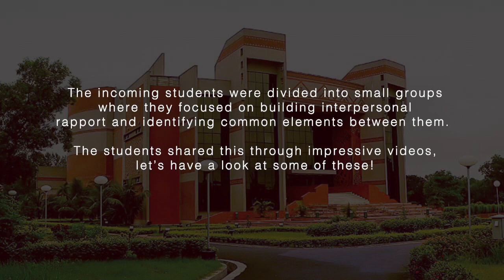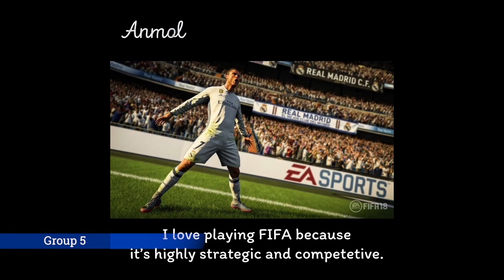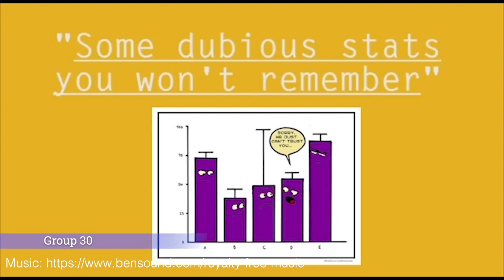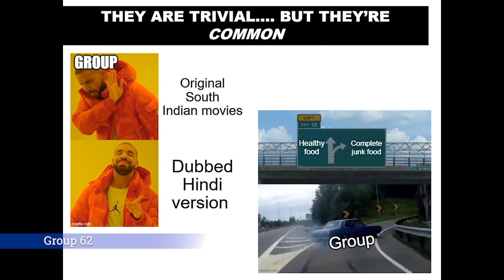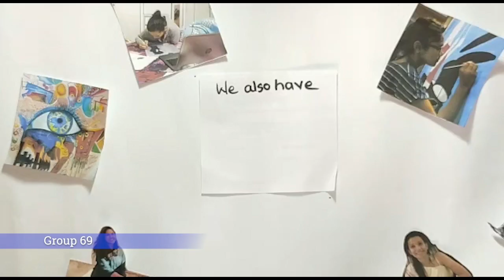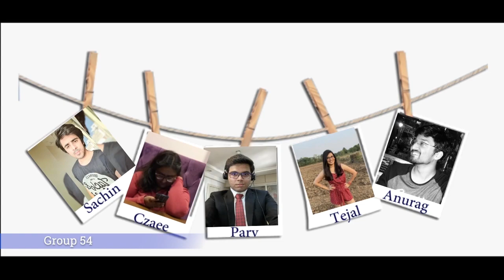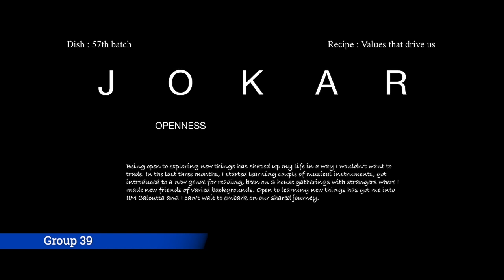IIM Calcutta: Glimpse of the 57th Batch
The City Meets that are held every year for interaction with the upcoming batch were conducted online on Zoom owing to the COVID pandemic. But the upcoming batch wasn’t swayed by the challenges posed due to it. Divided into small groups, they displayed commonalities between them through impressive videos!

Credits -
Conducting the meets - External Relations Cell
Videos - Converts and waitlisted candidates of IIM Calcutta
Compilation and editing - Lal Vasanth Rupan, Charu Soni